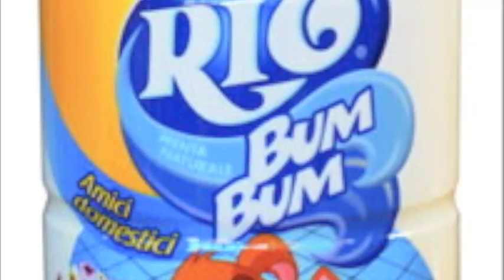SAPETE COME LAVARE I PAVIMENTI IN MANIERA EFFICACE MA SICURA?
Sapete che se usate prodotti tossici e poi il cane cammina sul pavimento e si lecca le zampe rischia l'intossicazione da agenti chimici? allora quali prodotti possiamo usare?